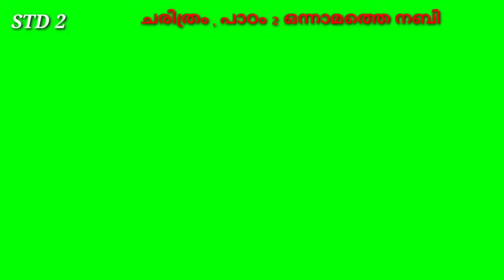STD 2 | ചരിത്രം | പാഠം 2 | അബ്ബാസ് കൊടക്കാട്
STD 2 | ചരിത്രം | പാഠം 2 | ഒന്നാമത്തെ നബി | അബ്ബാസ് കൊടക്കാട്